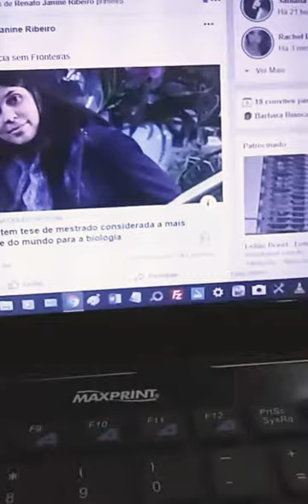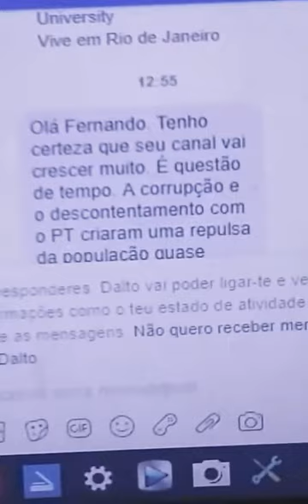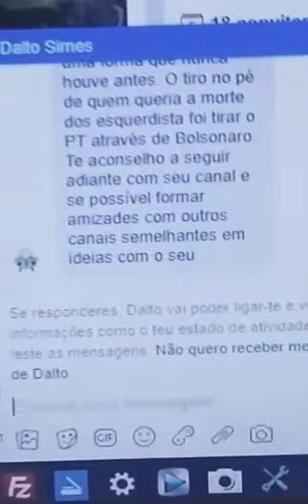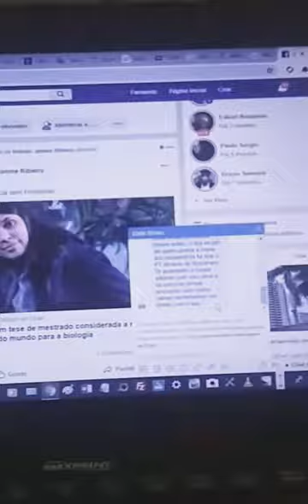Meu canal vai crescer / a esquerda vai voltar depois de Bolsonaro / protestos na França de Macron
1 - Renato Janine Ribeiro compartilha no Facebook boa notícia de bolsista do Ciência sem Fronteiras (programa social para a educação criado pelo PT) que fez trabalho de importância global na Biologia.

2  - Um usuário manda uma mensagem para mim, dizendo que meu canal (junto a outros progressistas) vai crescer e que a esquerda voltará mais forte, diante da tragédia bolsonarista (ultraneoliberalismo + extremismo de direita) na economia, na política e na sociedade.

3 - Protestos na França de Macron acontecendo na TV. Todo cuidado é pouco com a manipulação social de Steve Bannon, mas, se Macron fosse latino, árabe ou africano, já seria considerado ditador.